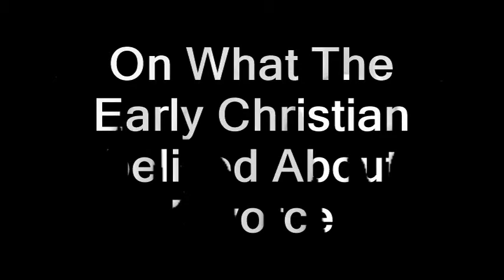David Bercot - What the Early Christians Believed About Divorce and Remarriage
David Bercot. What the Early Christians Believed About Divorce and Remarriage. A century ago, it was extremely rare for a non-Christian—let alone a Christian—to obtain a divorce. Today, so-called Bible-believing Christians divorce one another just as frequently as does the world. The reason is that the Church has abandoned Christ’s teaching on divorce and remarriage.

In this message, Bercot looks at the New Testament teachings on divorce and explains how those passages were applied by the early Christians.